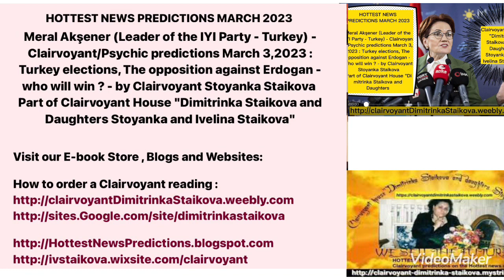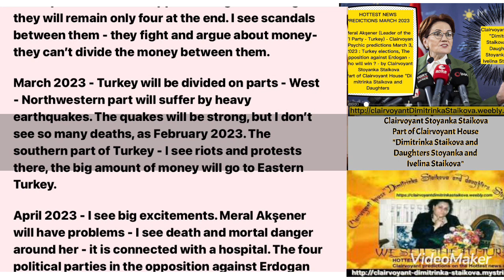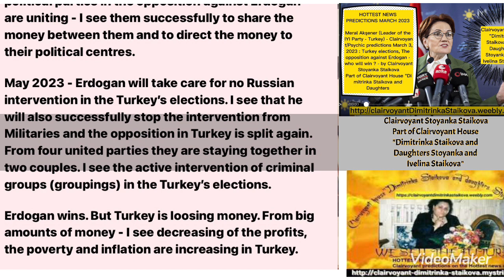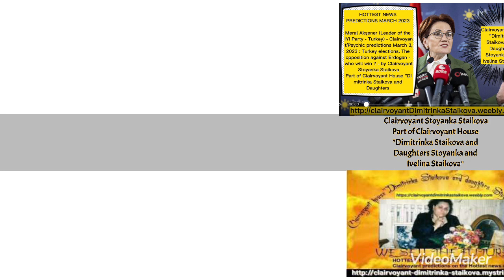Meral Akşener (Leader of IYI Party - Turkey) - Psychic predictions March 3,2023 : Turkey elections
HOTTEST NEWS PREDICTIONS MARCH 2023
Meral Akşener (Leader of the IYI Party - Turkey) - Clairvoyant/Psychic predictions March 3,2023 : Turkey elections, The opposition against Erdogan - who will win ? - by Clairvoyant Stoyanka Staikova
Part of Clairvoyant House "Dimitrinka Staikova and Daughters Stoyanka and Ivelina Staikova"

Meral Akşener‘s health diagnosis : March 3,2023 she has problems with the breathing and the respiratory tract.
I see pus going down from the sinus channels to the nose and her ears are also inflamed. The disease is also affecting the muscles of her back and I see sick lungs. She is passing through COVID 19. I see pain in the breasts and the belly. Inflamed liver. Disease in the uterus and ovaries.
Behind her are staying many Militaries. I see Turkish military leaders and people on high positions from the financial business. A lot of money are given for the starting of riots and coups against Recep Erdogan (the president of Turkey). I see the splitting of the parties from the opposition against Erdogan - they will remain only four at the end. I see scandals between them - they fight and argue about money- they can’t divide the money between them.

March 2023 - Turkey will be divided on parts - West - Northwestern part will suffer by heavy earthquakes. The quakes will be strong, but I don’t see so many deaths, as February 2023. The southern part of Turkey - I see riots and protests there, the big amount of money will go to Eastern Turkey.

April 2023 - I see big excitements. Meral Akşener will have problems - I see death and mortal danger around her - it is connected with a hospital. The four political parties in the opposition against Erdogan are uniting - I see them successfully to share the money between them and to direct the money to their political centres.

May 2023 - Erdogan will take care for no Russian intervention in the Turkey’s elections. I see that he will also successfully stop the intervention from Militaries and the opposition in Turkey is split again. From four united parties they are staying together in two couples. I see the active intervention of criminal groups (groupings) in the Turkey’s elections.

Erdogan wins. But Turkey is loosing money. From big amounts of money - I see decreasing of the profits, the poverty and inflation are increasing in Turkey.

May/June 2023 - I see radiation in the air. Meral Akşener will be on a funeral. She thinks that as something good for her. I see signals that from Turkey are going to the Space.

June/July 2023 - I see Meral Akşener to travel in a wealthy country in the Middle East. She will have many meetings with rich people.

July/August 2023 - I see protests, riots and strikes - money directed to Northern Turkey - at first, they are drastically reduced, then - stopped. The most poor and suffered by earthquakes regions will be left without support.

August/ September 2023 - I see a private army (mercenaries) - they are connected with the construction and real estate companies in Turkey.
September/October 2023 - Turkey is starting military actions against Russia. I see actions that looks like an attack.

New Ebook :
Parade of 69 Clairvoyant / Psychic Predictions with 139 Media Confirmations for Year 2022. World Predictions that came true for : Midterms 2022, Queen Elizabeth’s death, Putin , Health diagnosis of Celebrities ….

By Clairvoyants : Dimitrinka Staikova , Stoyanka Staikova, Ivelina Staikova

New Ebook :
Financial Forecasting and Future Share Price : Gold,Diamonds, Color Gemstones,Lithium - Psychic Predictions to : Pilbara Minerals, De Beers Group, Alrosa (Russian Group of Companies), Newmont Corporation, Fura Gems…World Predictions 2023 of Russia, USA, Pope Francis and the Catholic Church